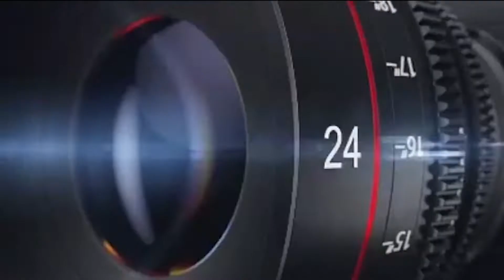MURAI BATU GALERI, H Miming family Sf